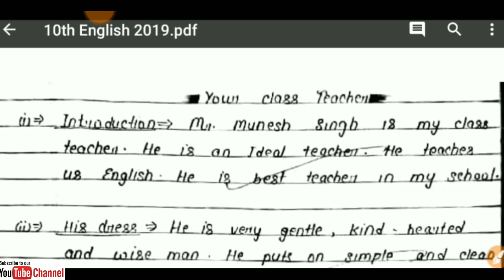10th English Essay , Up board exam 2019,/up board 2019,/up board 2019 exam,/यूपी बोर्ड परीक्षा 2019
10th English (Hindi Medium) pdf download करने के लिए दिए गए लिंक पर click करें